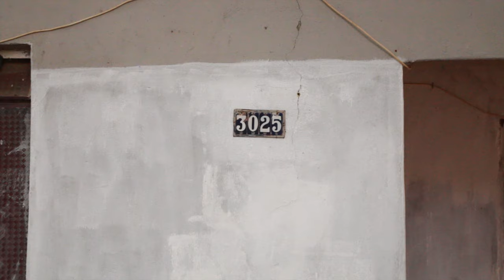HOMEM QUE MATOU PADRASTO PARA DEFENDER A MAE NESTA MADRUGADA SEGUE FORAGIDO MAS DEVE SE APRESENTAR